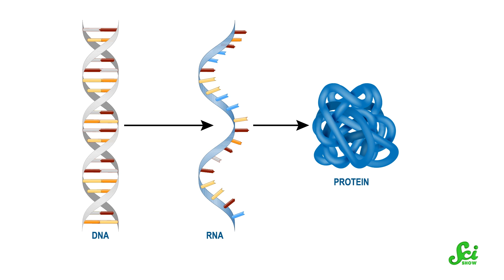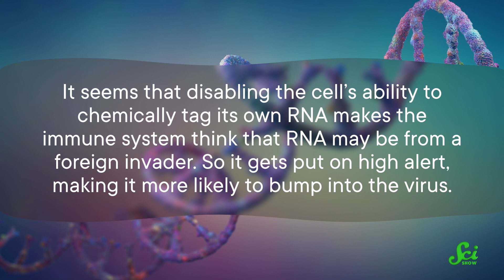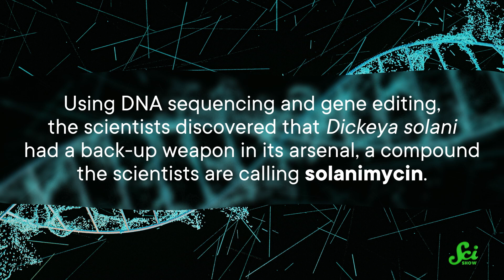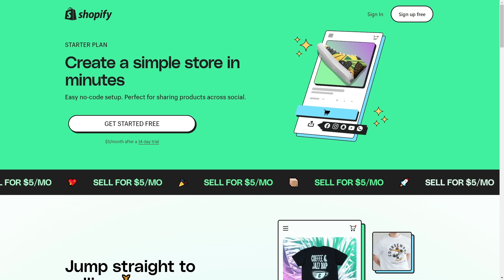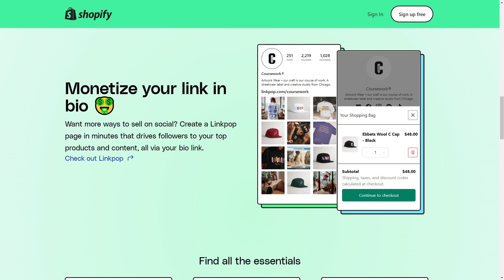The Medicines Hiding in Us… Also, Potatoes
Sometimes, potential new disease treatments turn up in some unexpected places... like potatoes.